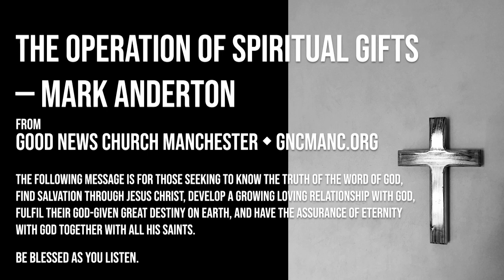The Operation of Spiritual Gifts — Mark Anderton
Mark Anderton, Sunday 5th June 2022